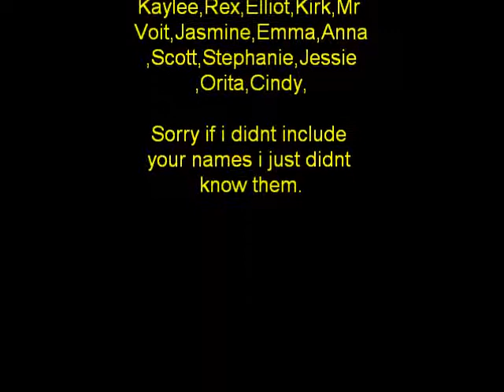Corinda People Lol made By Emily =)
Yeah this was made by Emily..So yeah ummm i was bored so i just got some photos off facebook to have a lil meddling around..If i forgot your name its probly cause idk you or i just forgot your name Lol. Hope you injoy